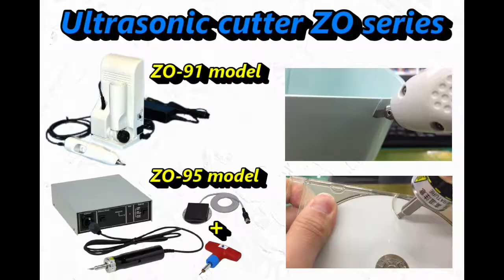Polish rust with Ultrasonic cutter ZO series "Grinding stone" - Echo Tech Co., Ltd.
We have 9 different hardness grinding stone for each plate type and bar type.

Ultrasonic cutter is able to cut, polish, weld materials with 40kHz vibration transmits on blade. It's best solution for make processing on your work.
If you feel interest our video, please leave your comment or make us contact!!